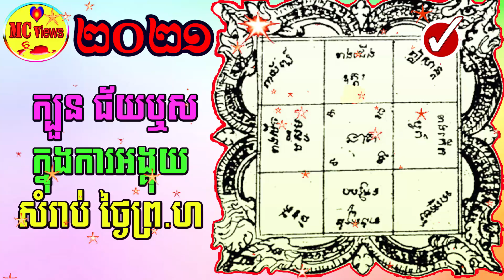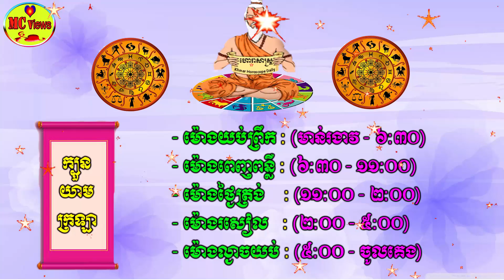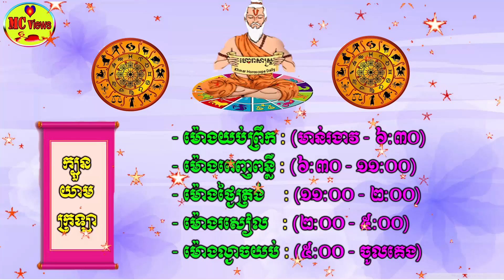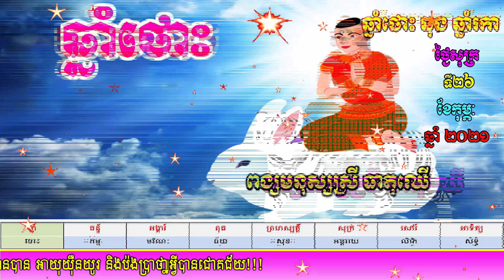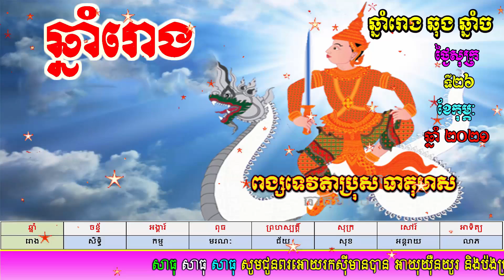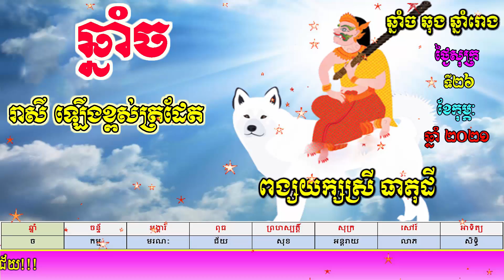ហោរាសាស្ត្រប្រចាំថ្ងៃសុក្រ ទី២៦ ខែកុម្ភៈ ឆ្នាំ២០២១,​ khmer horoscope daily by mc views channel